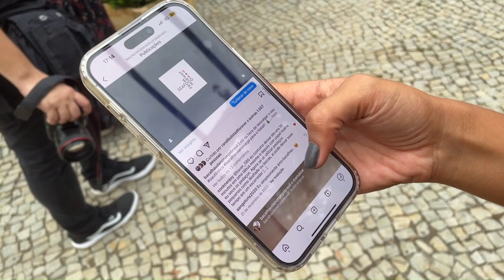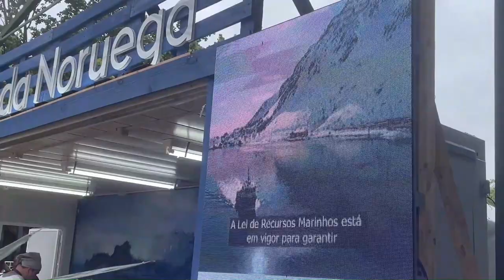Brasil: Norsk klippfisk-suksess med Kirkens hjelp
Klippfisk fra Norge er en nasjonalrett her i Brasil. Det henger sammen med at landet har den største katolske befolkningen i verden. Forklaringen får du i denne artikkelen fra katolsk.no